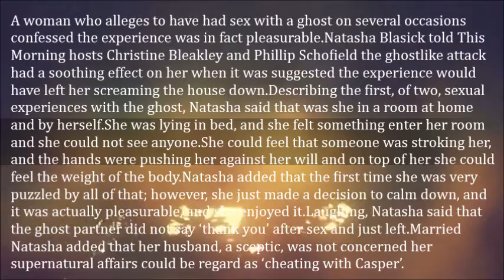Woman Has S3x With A Ghost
A woman who alleges to have had sex with a ghost on several occasions confessed the experience was in..